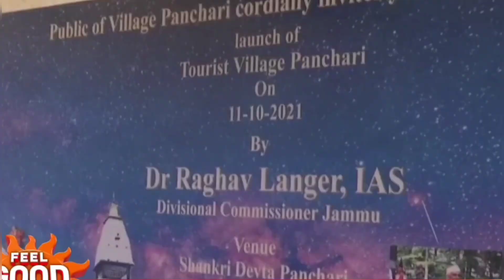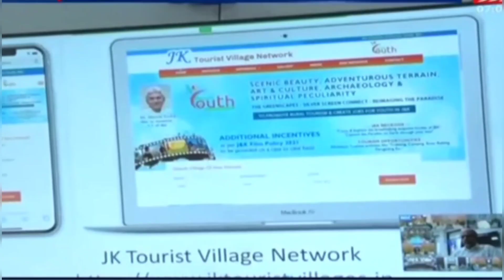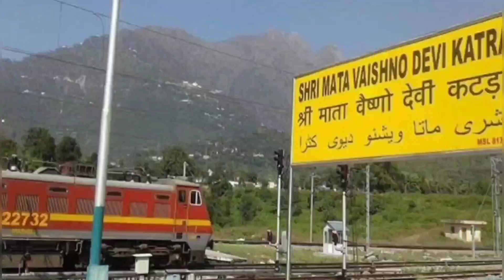First Tourist Village Panchari | Udhampur J&K || Panchari Hill Station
Panchari
Panchari Hills
Panchari Hill Station
Panchari Sankri
Udhampur to Panchari
Panchari Udhampur
Udhampur
Udhampur Hills
Jammu and Kashmir Tourism
Tourist
Tourist Destination
First Tourist village panchari J&K
Homestay
Sankri Devta

thisissarvpaul ko